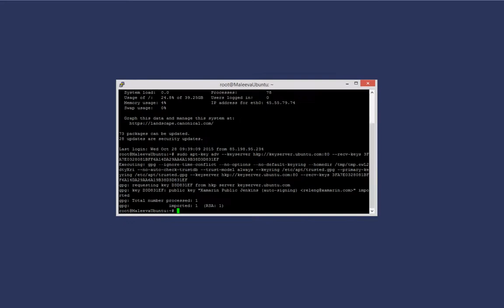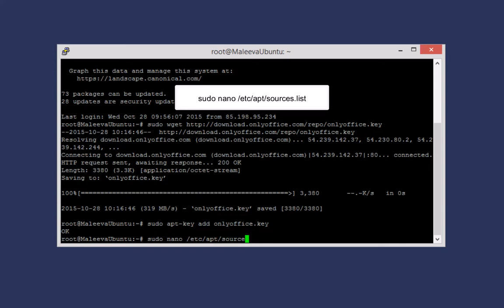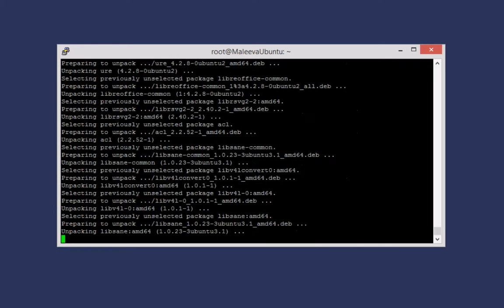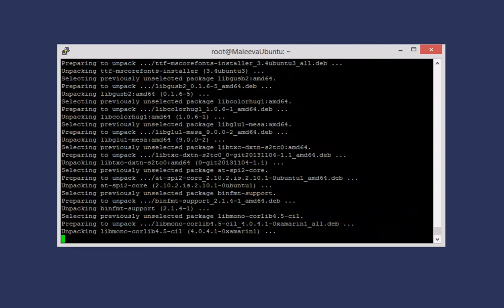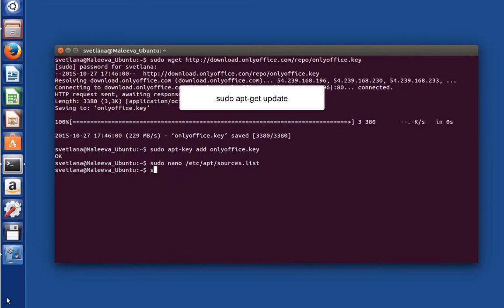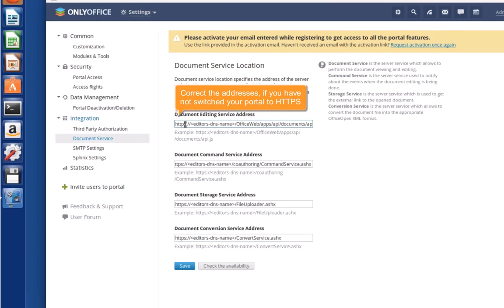How to install ONLYOFFICE + Online Editors on Ubuntu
This tutorial was made for the older versions of ONLYOFFICE and explains the installation of ONLYOFFICE and Online Editors on Ubuntu. Up-to-date instructions for Document Server installation can be found